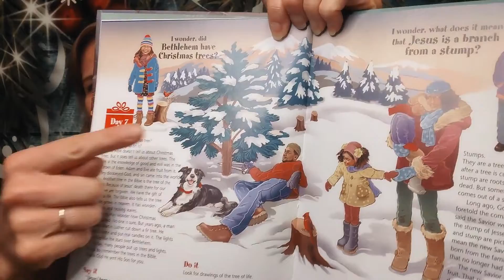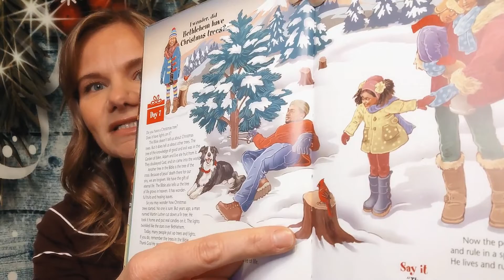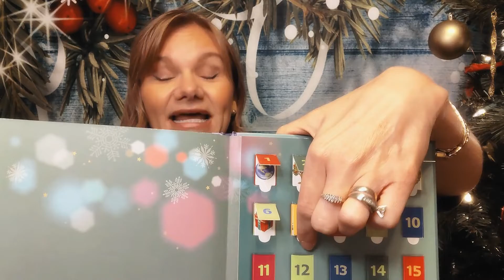2022 TLC&S Children & Families - Sunday • Second Week of Advent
"A shoot will come up from the stump of Jesse; from his roots a Branch will bear fruit." Isaiah 11:1

Daily Video Advent Devotions for Children & Families
Devotional: Counting to Christmas by Gail Pawlitz

Christmas is coming ... how exciting!

Advent is a time of preparation, wonder, anticipation, and joy. Join Ms. Laura throughout Advent as we count the days to Christmas and focus on the real reason the day is celebrated!

Counting to Christmas is a collection of 26 daily devotions, Bible verses, activities, and prayers that will guide us through the days leading up to Christmas.

We will be using the devotional Counting to Christmas by Gail Pawlitz